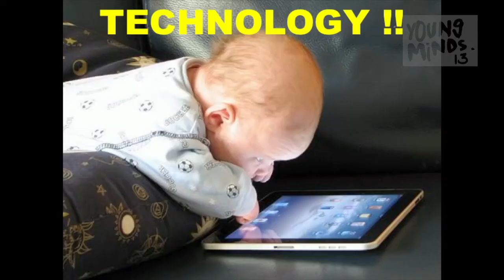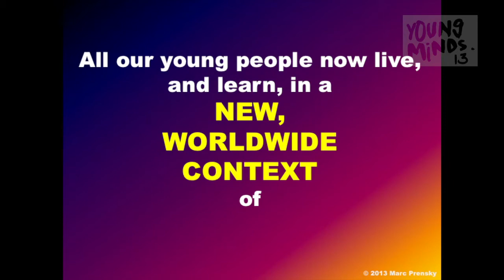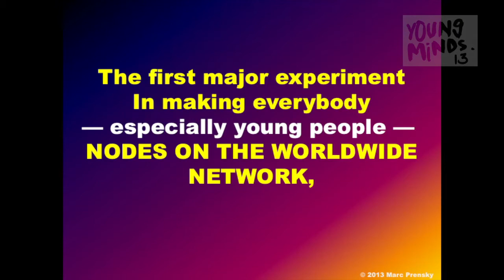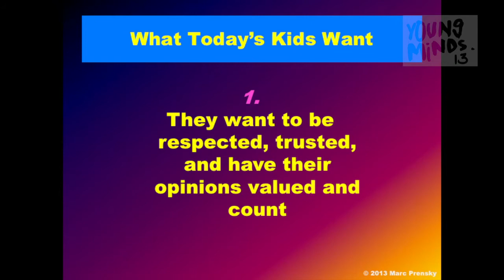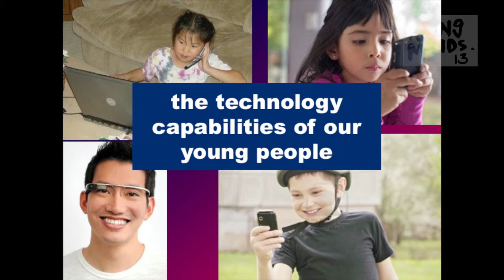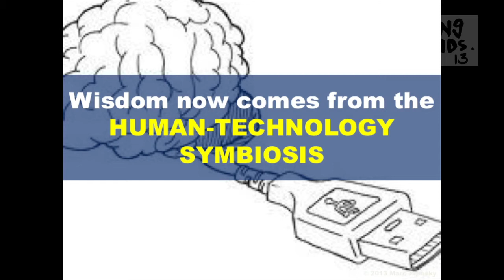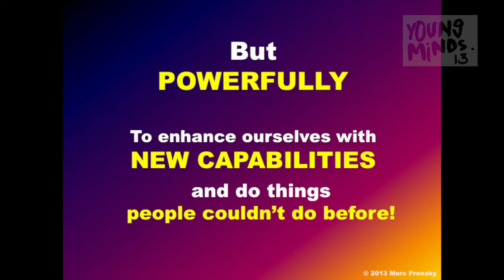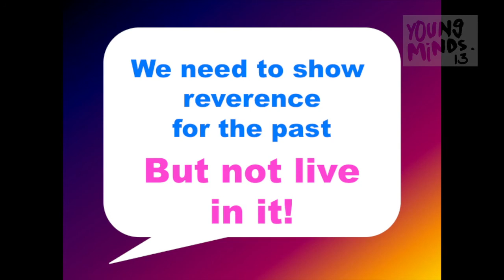Marc Prensky 'Brain gain: technology and the quest for digital wisdom' at Young Minds 2013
For more information take a moment to check out our Happy & Well blog

In an age where the answer to every question is at your fingertips, where does the human brain fit in?
How should we best combine the strengths of mind and machine for maximum benefit?
How can we help young people achieve digital wisdom?
Where are we in our quest to find a wise symbiosis between what the human brain does well and what technology now does far better

Marc Prensky, USA, internationally acclaimed writer, innovator and visionary on education and learning; author: BRAIN GAIN: Technology and the Quest for Digital Wisdom